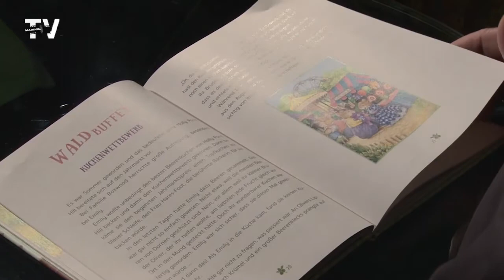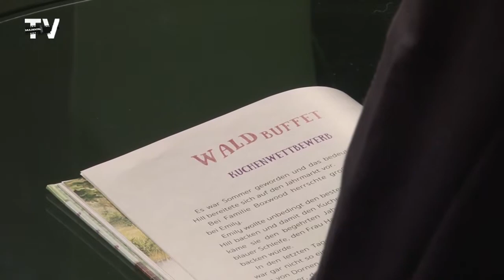Ostermärchen: Detlef Rohde liest aus der Waldfibel